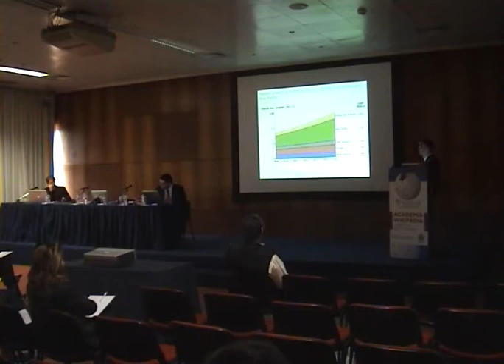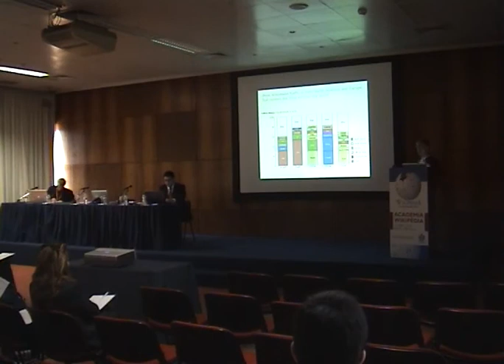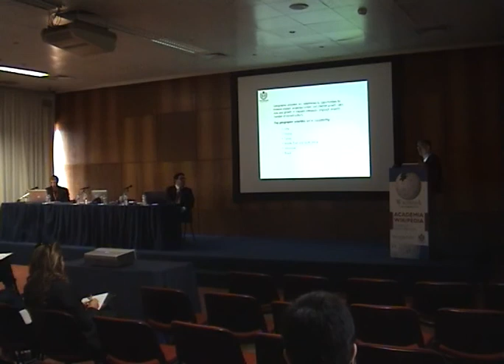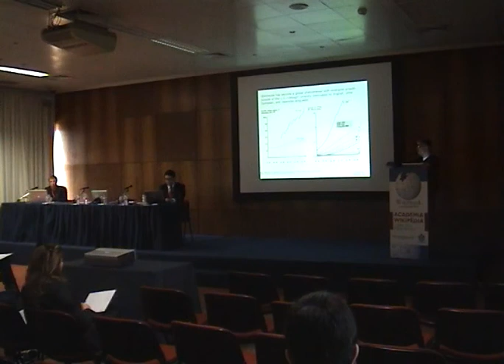AW PT 2010 - Kul Takanao Wadhwa - The Wikipedia Model (Parte 4)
Apresentação de Lars Wwssman na Academia Wikipédia 2010, ocorrida em 16 de Abril de 2010, no Porto